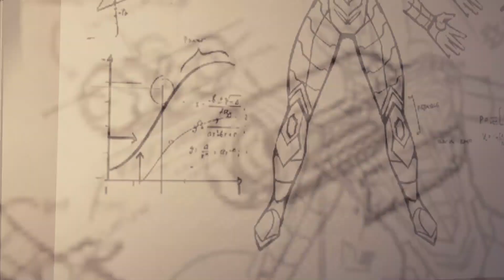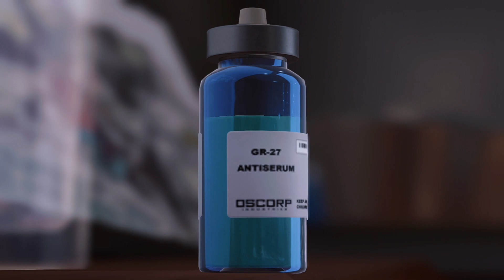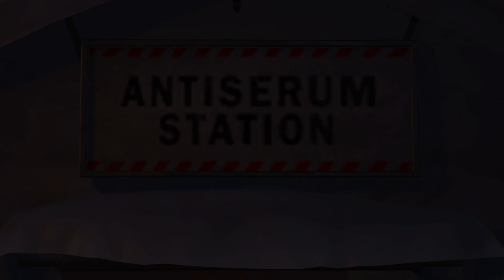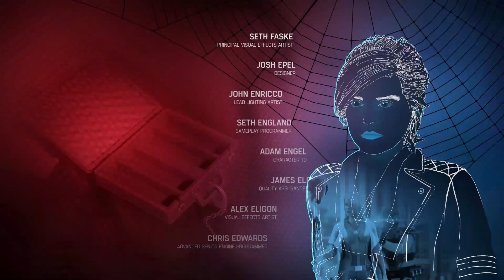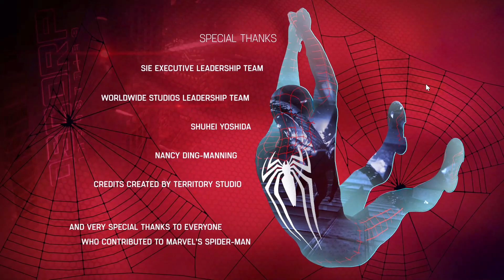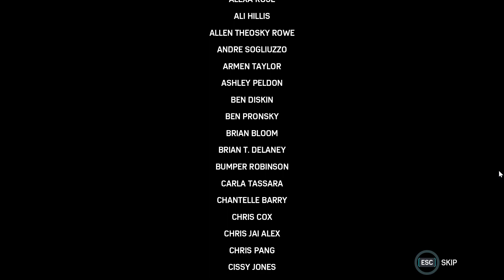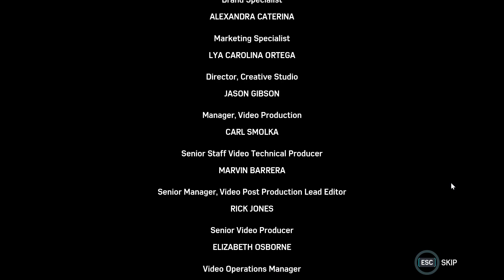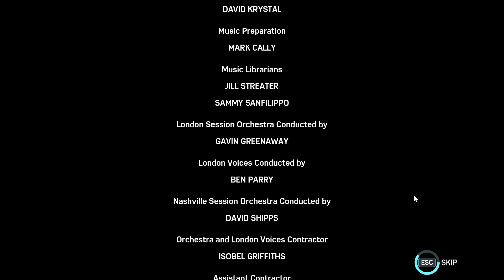MARVEL'S SPIDER MAN REMASTERED PC Walkthrough Gameplay Part 14 | 1080P Full HD | - No Commentary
Spider-Man vs. Mysterio (Final Fight) with healthbars
Superheroes Join The Soviet Union To Help Destroy The United States
Rhino Evolution in Spider-Man Games
Marvel's Avengers: Hulk - Spiderman - Ironman - Black Panther vs Evolution of VENOM 2 [HD]

marvel spider man remastered pc
spider man miles morales ultimate edition
spiderman remastered ps5
spider man ps5 remaster
miles morales ultimate edition
marvels spiderman remastered
miles morales
marvel spider man remastered
spiderman remastered
spiderman remastered ps5
marvels spiderman remastered
miles morales
marvel's spider-man remastered pc,
spider-man remastered ps5,
spider-man remastered gameplay,
miles morales
miles morales spider man
spiderman 2
ps5 update
spider man ps5 2
andrew garfield spiderman
spiderman into the spider verse 2
andrew garfield spider man no way home
spiderman marvel
venom spiderman 3
into the spider verse 2
spider verse 2
ultimate spiderman
spider man series
spider man miles
spider no way home
spider man 3 no way home
marvel spider man no way home